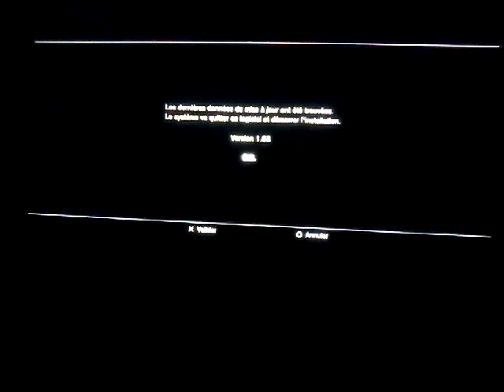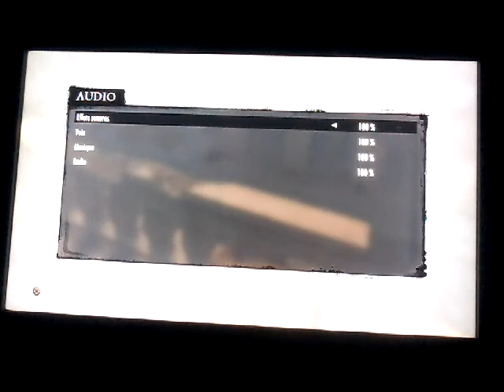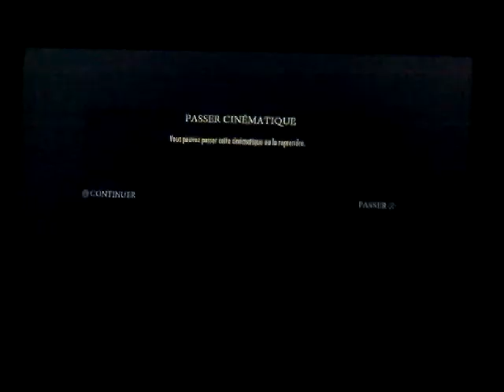Mafia 2 episode 1